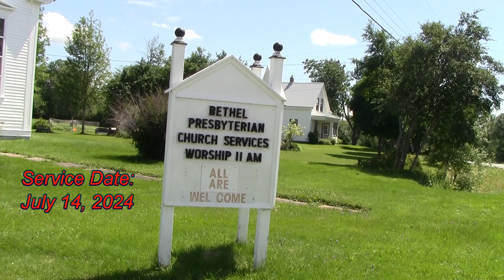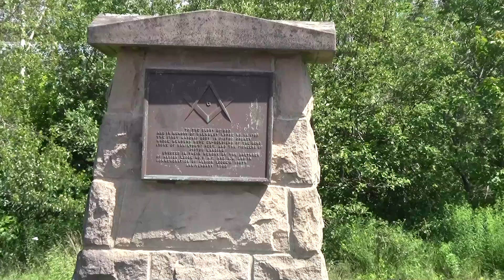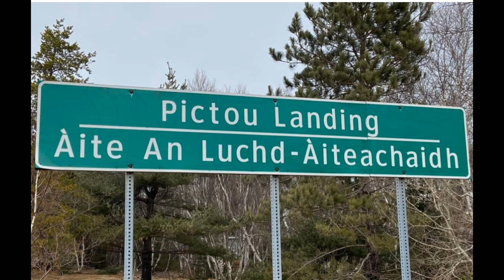Breathe On Me Breath Of God and Peace Be With Thee for Soprano Recorder, Flute and Piano.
Nancy Fleury-Soprano Recorder
Randy W. Scott-Flute
Laura Scott-Piano.
Laura and I are making music for the wonderful people of Bethel Presbyterian Church in Pictou Landing Nova Scotia and we had the good fortune to have a good friend Nancy Fleury bring her recorder and all of us played for the good folks there for the service on Sunday, July 14. this was the piece we played for Special Music. A special thank you goes out to Jacquie Ross for a very enjoyable service and all the people of Bethel Presbyterian who are always very nice and appreciative. PS: this arrangement will be available on Sheet Music Plus.